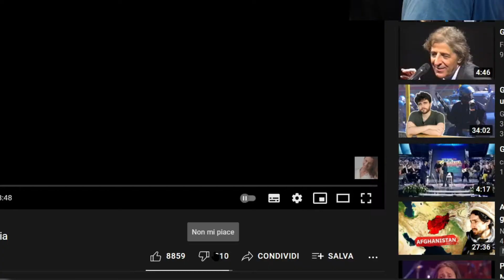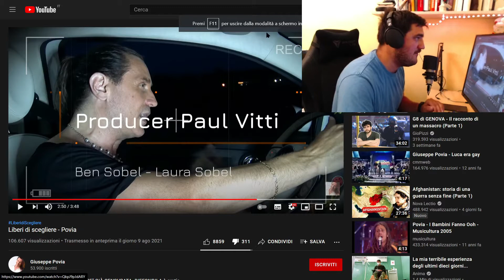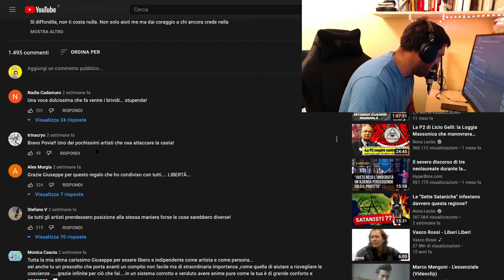Povia si riconferma essere il mio artista preferito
E nulla la canzone è la fine del mondo ascoltatela è importante